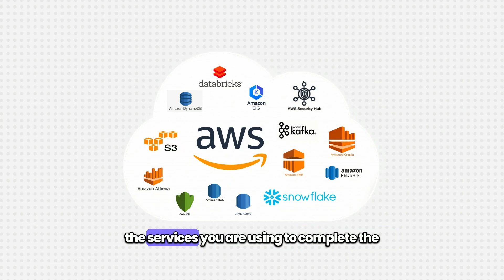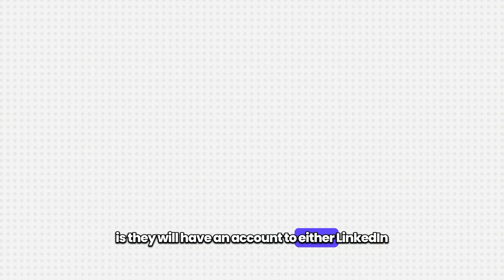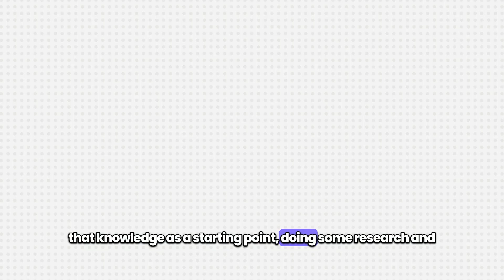Why Cloud Projects are More than Follow-along and Copy-paste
👇 I will be your mentor and teach you all the necessary skills to secure a job as a cloud engineer:

In this video, we dive into why cloud projects are more than just follow-along tutorials and copy-paste solutions. Discover the importance of understanding the concepts, problem-solving, and real-world applications in cloud computing. Learn how to go beyond the basics to develop skills that will set you apart in the tech industry.